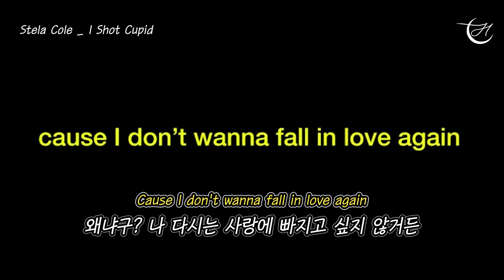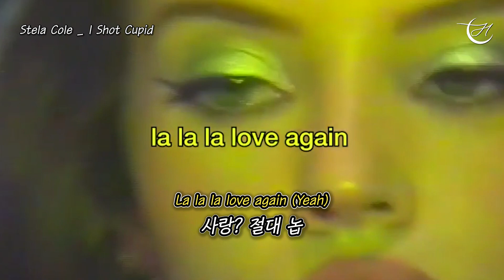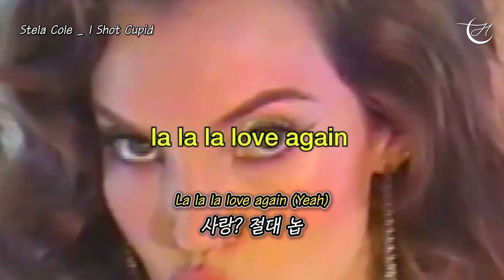사랑 따윈 개나줘버려 🐶 Stela Cole - I Shot Cupid [가사/해석]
[👍구독] [🔔알림] [❤️좋아요] [↪공유] [💬댓글] 큰 힘이 됩니다